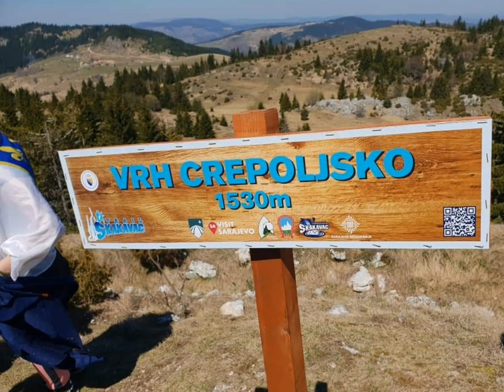Sedrenik - Vrh Crepoljsko 1530m.n.v.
FASTO